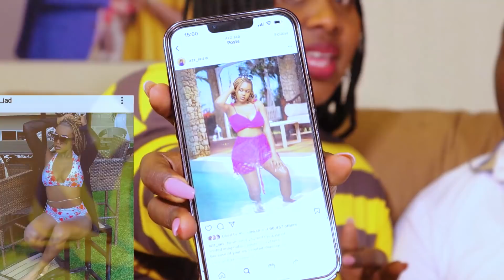THE MWANGI'S SMASH OR PASS GAME || HILARIOUS CONVO CORNER